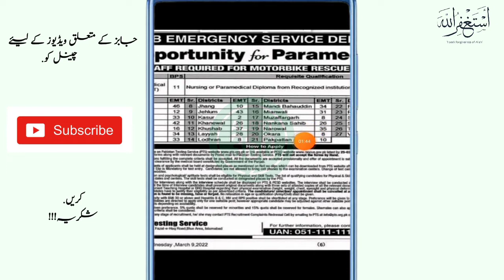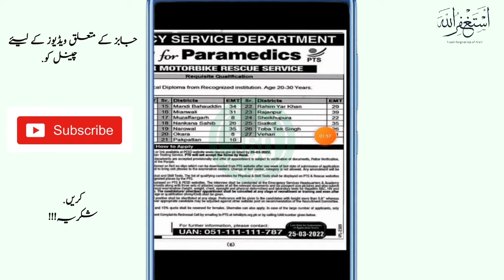Rescue 1122 jobs 2022 in Punjab | rescue 1122 jobs 2022 online apply | jobs alert360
in this video i m telling you the latest jobs of rescue 1122  EMT for nursing and para medic diploma holders
 last date of this addvertisement is 25-3-22
so must watch complete video i m also telling in the video how to apply on it